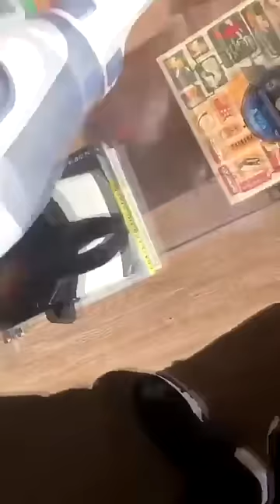Gerald doing drugs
I'm not Dillon Francis but you should add him on Snapchat!

Username: DillonFrancis